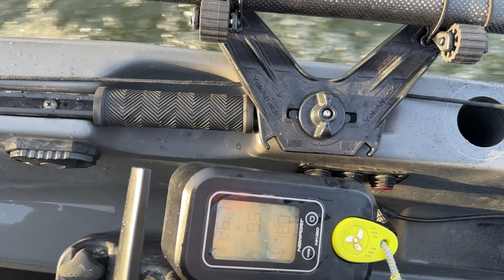Is this California “Winter” finally over?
It seems like winter doesn’t want to leave California this year but we finally get a little warmer day to go fishing. Will this be a turning point for big prespawn bass to start to show themselves?

Other stuff
Kayak Boots
GEAR